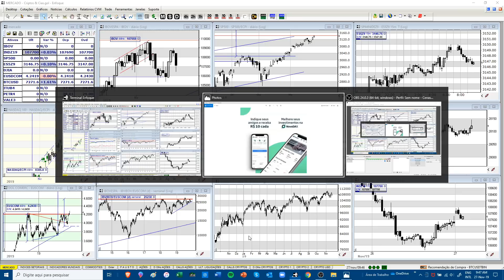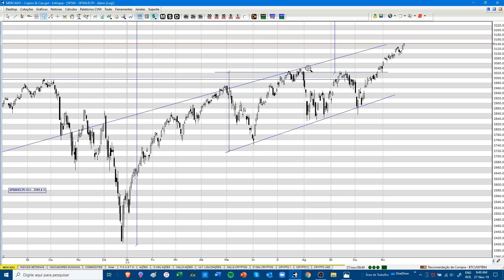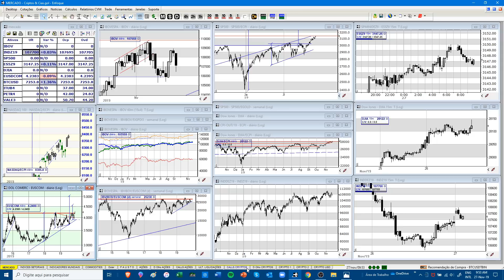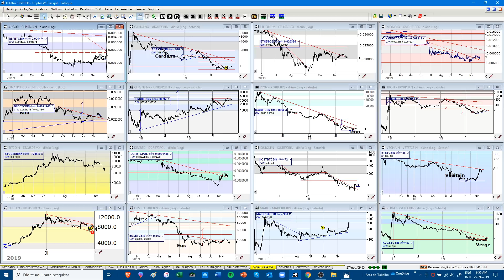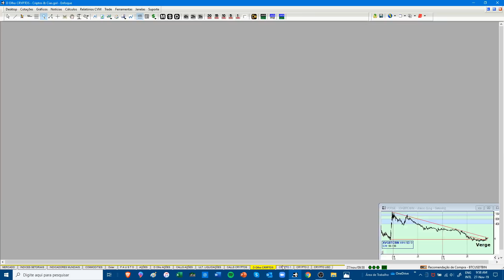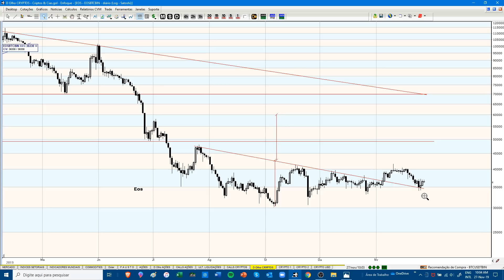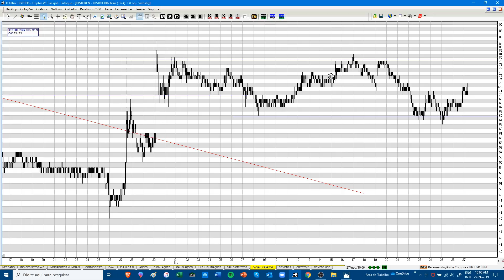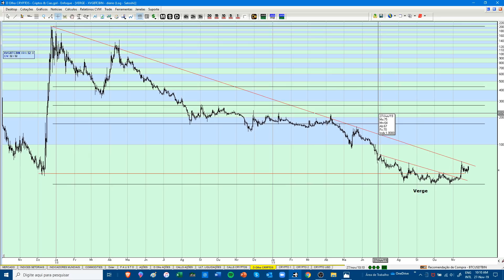BITCOIN REVERTENDO A BAIXA? CABEÇA E OMBROS INVERTIDO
₿ITCOIN parece estar revertendo depois de tocar novamente a Reta Guia do Canal de baixa que eu acredito ser a Onda II da atual tendência de alta de longo prazo. Em outras palavras, eu creio que estamos em vias de entrar em novo movimento impulsivo de alta que seria a onda 3, que se for igual à Onda I pode levar o Bitcoin para US$28k.

Tels: 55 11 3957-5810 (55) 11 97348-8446
Skype: enfoque_suporte

Teste o terminal Enfoque:
Skype: enfoque_suporte